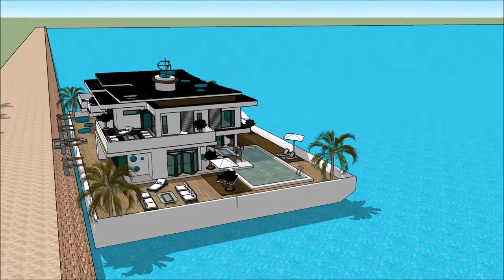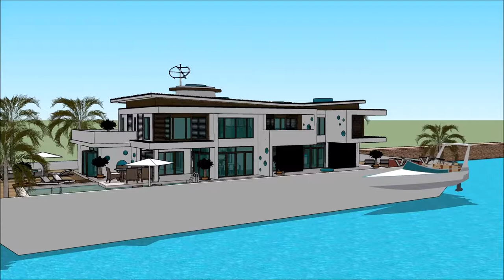pływające domy barki pływający dom na wodzie na jeziorze jamno willa luksusowa najlepsza willa na św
The floating house villa houseboatzania launching an innovative high-end luxury yacht floating house villa mansion home design potentially as a display of exhibition of the pływające domy barki pływający dom na wodzie na jeziorze jamno willa luksusowa najlepsza willa na św.

The collection of the Floating house villa houseboatzania concept of pływające domy barki pływający dom na wodzie na jeziorze jamno willa luksusowa najlepsza willa na św consists of high luxury and architectural art pieces in minimalism combined with living on the waterfront of the harbour.

The floating house villa mansion yacht design has the basis to sustain living with high standards and contemporary structural pływające domy barki pływający dom na wodzie na jeziorze jamno willa luksusowa najlepsza willa na św with numerous of prospects for excessive living and celebrating the desire of life worldwide: